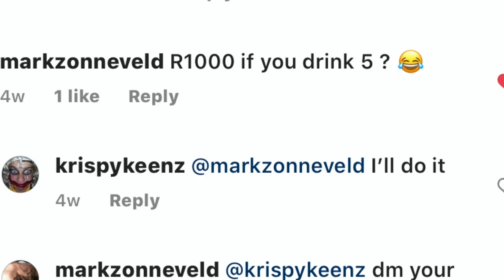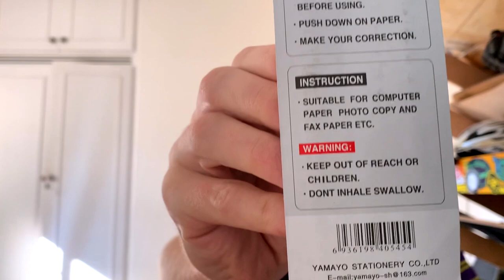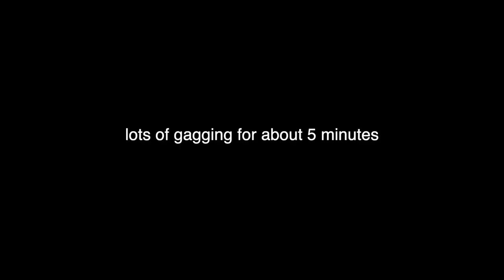EXISTENTIAL KRISIS W KRISPY(drinking tippex)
Whoops I drank tippex.